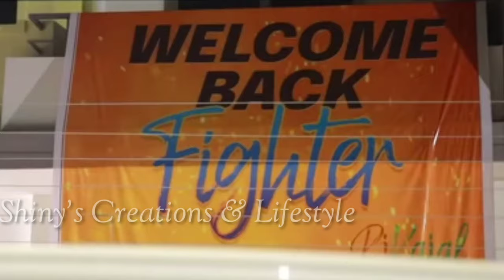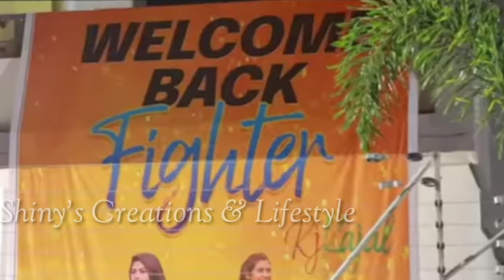Kajal grand welcome from bigg boss 5 telugu | Biggboss 5 telugu kajal interview | Bb5 today promo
biggboss5telugu15thweekvotingresults bigboss5telugu15thweeknominations biggboss5telugu fenaletickettask nominationstask top5contestantlist eviction i#biggboss5telugunominations#thateenthweeknominationslist#conformedlist#task 15thweekelimination pollsresults votingresults votingpollresults eviction siriout todayvotingpollresults 15thweekelimination bb5todayvotingpollresults bb5todayvoting polksresults gossipsadfa telugumovieupdate day3votingresults shanmuk sunny sreeram biggboss5trollsandmemed biggbossvotingpolls votingtrends 13thweek nominationstask 15thweekeviction 15th week contestants to be eliminated? who are into nomination uma in elimination danger who will be into week 8 nominations sarayu shocks ariyana bigboss buzz ariyana as bigboss buzz host secret room and bigbomb updates why eliminated sarayu? 14th week eliminated contestants shocking elimination? Nagarjuna questions shanmukh.? interesting argument in unseen Housemates shocked to nagarjuna questions? Housemates reactions? final voting polls results week 14bigboss 5 elimination updates vote your favourite contestant kaushal comments on bigboss 5 contestant updates Episode review kartika deepam abhijit movie akhil Shanmukh jaswanth ravi anchor Jessie sunny sir hanmanth lahari Swetha himada rj kajal sarayu lobo manas priya uma Devi vishwa viswa natraj anee master jaswanth vj sunny jeswanth lahari shari srirama chandra sriram shriram Swetha varma Big boss season 5 contestants Big boss controversy controvarsy Bigboss controversies Bigboss show Bigg boss telugu season 5 Biggboss 5 Biggboss4 telugu Bigboss starmaa Sta season 5 Bigboss updates Big boss telugu season 5 promo Big boss telugu 5 Bigboss telugu Biggboss telugu Big boss 5 telugu host Big boss 5 telugu contestants Bigboss voting Bigg boss 5 telugu Biggboss 5 telugu Big bass 5 telugu Bigg bass 5 telugu Bigbass 5 telugu tough fight between strong contestants this week bigboss season 5 Telugu nominations list..! 13th week nominations list umain elimination danger who will be into week 14nominations sarayu shocks ariyana bigboss buzz ariyana as bigboss buzz host Nagarjuna questions shanmukh.? interesting argument in unseen Housemates shocked to nagarjuna questions.? who is into danger zone shanmukh frustation about bigboss who is in danger zone? hotstar and phone call votings starting episode shock to anchor Ravi 14th week nominations tension started Day 1 voting polls results Voting trends Who will be eliminated this week Week 14elimination tesnsion 14th week nominated contestants Who will be eliminated week 14 week14 19 contestants entered into house season 5 starting episod bigboss season 5 latest updates bigboss buzz host ariyana bigboss 5 confirmed updates/latest updat Bigg boss season 5 latest updates kartika deepam abhijit movie akhil Shanmukh jaswanth ravi anchor Jessie sunny sir hanmanth lahari Swetha himada rj kajal sarayu lobo manas priya uma Devi vishwa viswa natraj anee master jaswanth vj sunny jeswanth lahari shari srirama chandra sriram shriram Swetha varma tom and jerry pair sohel and ariyana abhijit monal akhil clarity on their relationship//akhil sings for monal megastar chiranjeevi offers role in acharya bigboss winner Big boss season 5 contestants Big boss controversy controvarsy Bigboss controversies Bigboss show Bigg boss telugu season 5 Biggboss 5 Biggboss4 telugu Bigboss starmaa Star maa bigboss season 5 promo Big boss promo shoot pics Bigboss Telugu season 5#bb Big boss telugu season 5 promo Big boss telugu 5 Bigboss telugu Biggboss telugu Big boss 5 telugu host Big boss 5 telugu contestants Bigboss voting Biggboss 5 telugu Bomma adirindi promo Jabardasth promo Big bass 5 telugu Bigg bass 5 telugu Bigbass 5 telugu vijay devarakonda christmas celebrations Telugu bigboss season 4 telugu Bigg Boss 5 Telugu8th week voting results|l Housemates reactions? final voting polls results week 8 bigboss 5 elimination updates vote your favourite contestant kaushal comments on bigboss 5 contestant jessie who is into danger zone season 5 starting episod bigboss season 5 latest update bigboss buzz host ariyana bigboss 5 confirmed updates/latest updat Bigg boss season 5 latest updates Episode review promo